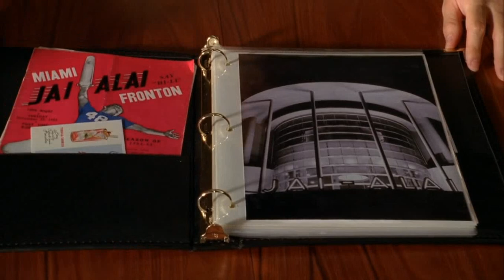Mad Men || S3 Ep04 || Jai Alai Pitch.